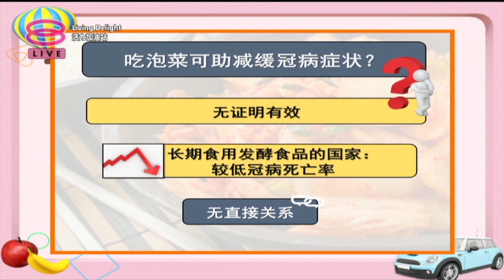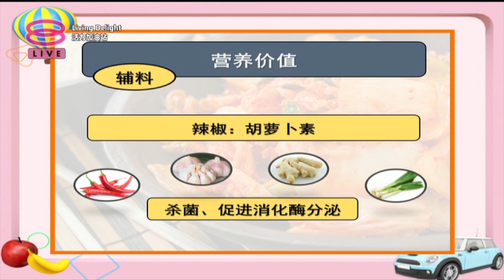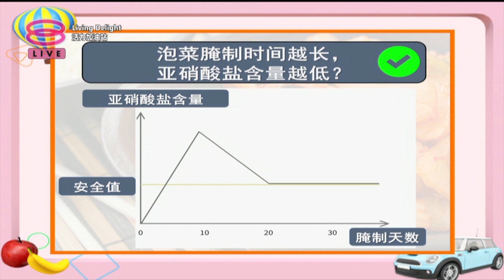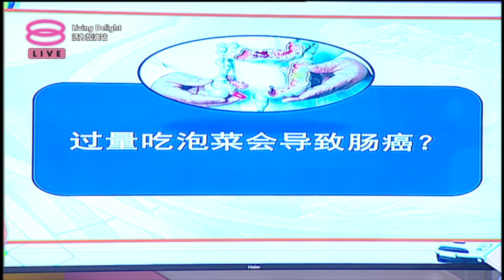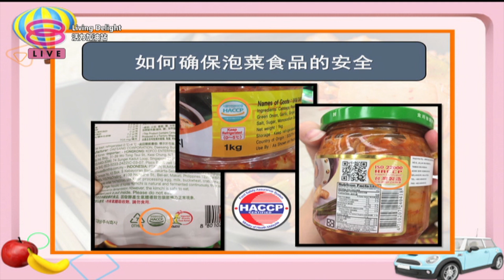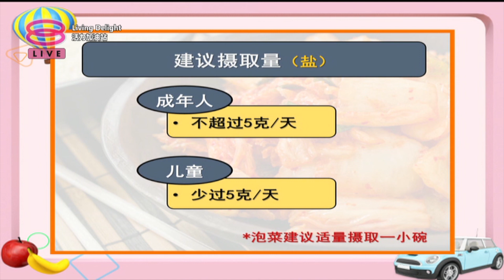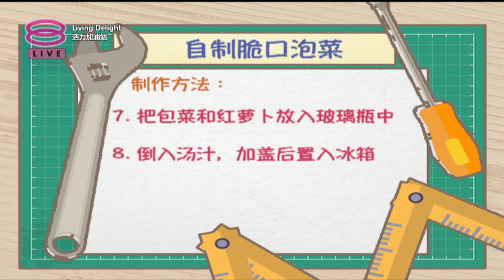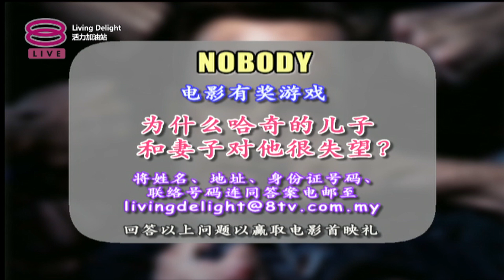活力加油站 Living Delight (2021) | 2021年4月27日: 吃泡菜，助减缓冠病症状？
主持人：秦雯彬 ＆ 吴维彬

 今日主题：
 ● 吃泡菜，助减缓冠病症状？
 ● 关于泡菜的迷思
 ● 吃对泡菜，营养高！
 ● 安心生活坊